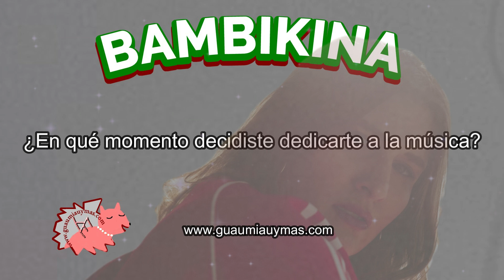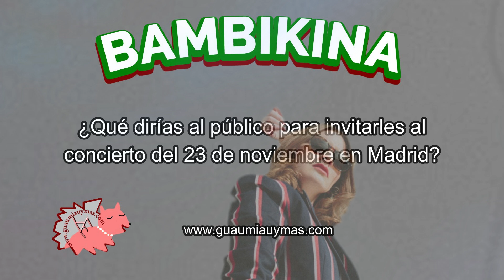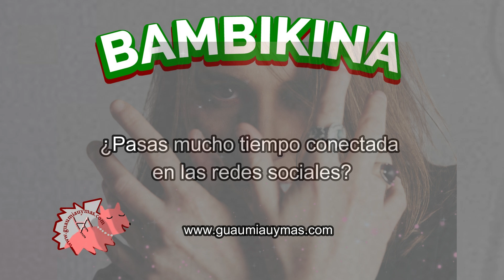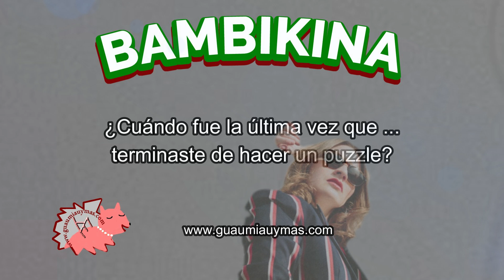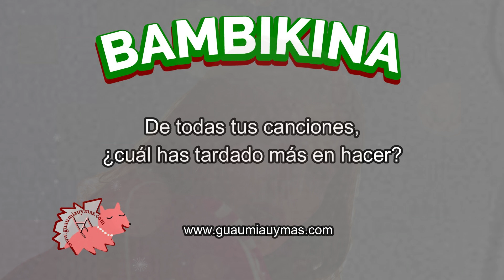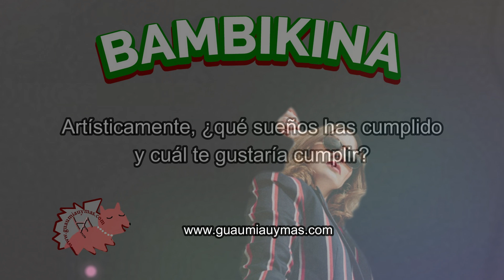Entrevista con BAMBIKINA sobre el concierto en Madrid , la visita a Uruguay , colaboraciones y más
Entrevista con BAMBIKINA sobre su carrera artística , The Beatles , el concierto del 23 de noviembre en Madrid , su viaje a Uruguay , Eduardo Galeano , colaboraciones (Club del Río , Depedro y Alberto Jiménez de MISS CAFFEINA ) , la banda sonora de "La Mesita del Comedor" , próximos proyectos y más.